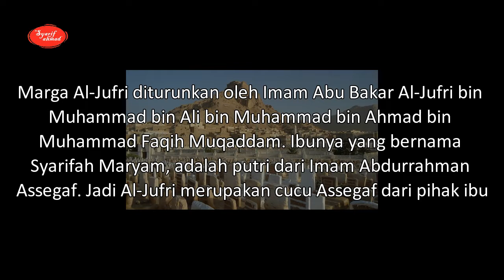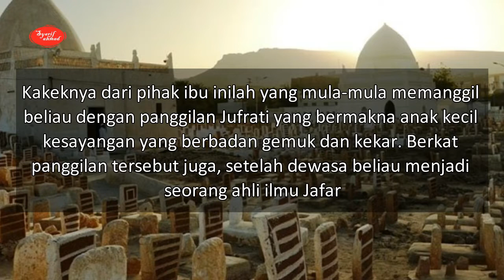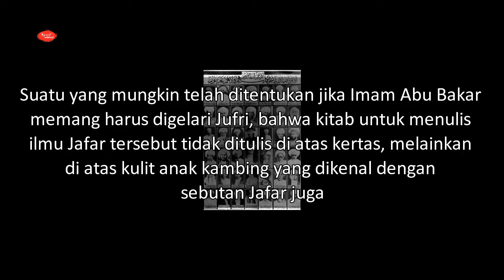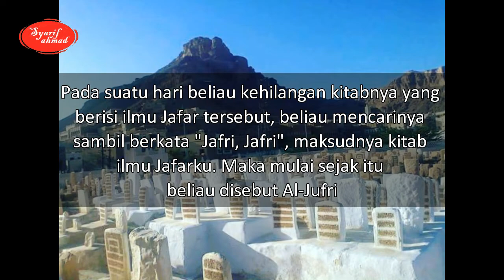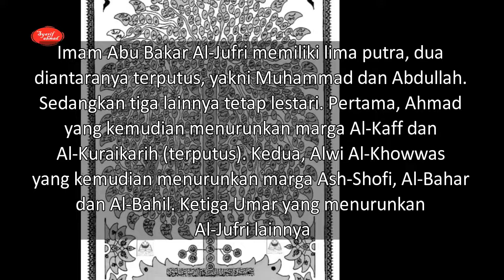SEJARAH AWAL MULANYA MARGA HABAIB AL-JUFRI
Pada suatu hari beliau kehilangan kitabnya yang berisi ilmu Jafar tersebut, beliau mencarinya sambil berkata "Jafri, Jafri", maksudnya kitab ilmu Jafarku. Maka mulai sejak itu beliau disebut Al-Jufri.